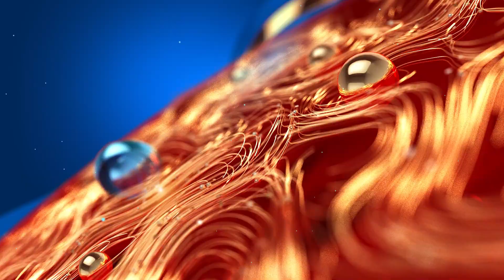അപകടങ്ങൾ ആവർത്തിച്ചാൽ ദേശീയപാത അതോറിറ്റിക്കെതിരെ കേസ് Minister K Rajan | National Highway Accident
ദേശീയ പാത അതോറിറ്റിയുടെ പ്രവർത്തനങ്ങളുമായി ബന്ധപ്പെട്ട് നാട്ടുകാര്‍ പരാതി ഉന്നയിച്ചിരുന്നു